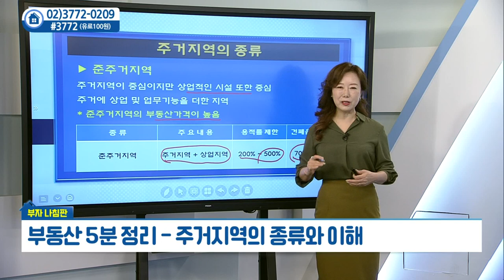주거지역의 종류와 이해_우리 PMC 김채영 (20210506)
# 주거지역의 종류와 이해